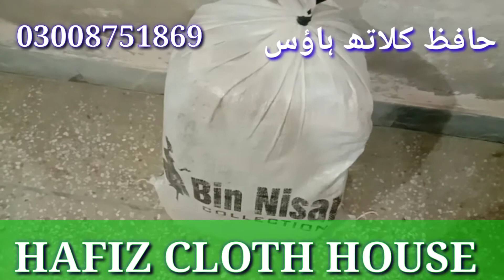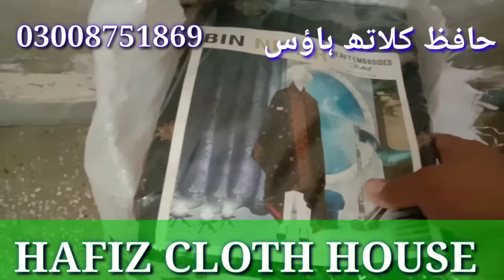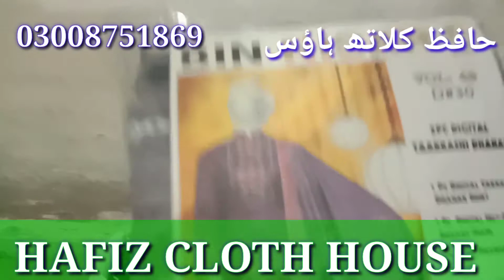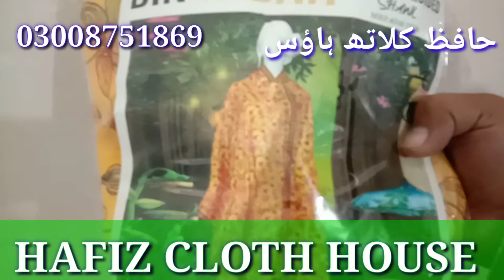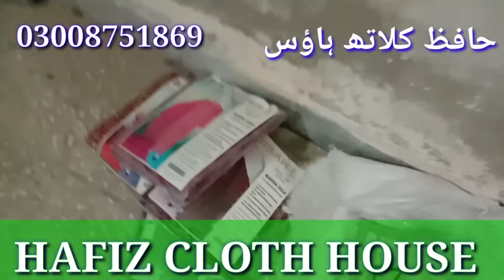BINNISAR PARSEL OPENINIG/Pakistani clothes/HAFIZ CLOTH HOUSE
For orders.03008751869.Top quality brand fabric .wholesale and retail price in fesalabad.